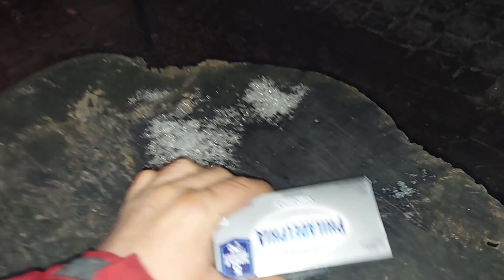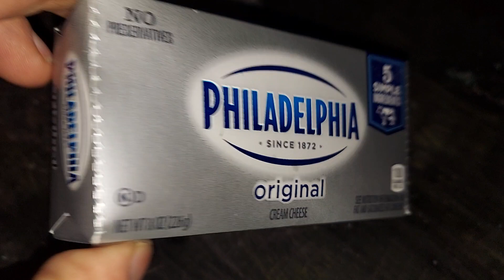Fireworks Monday morning ! ( smoke balls )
Lighting off a few color smoke balls at night with video light on using Samsung  A21 phone